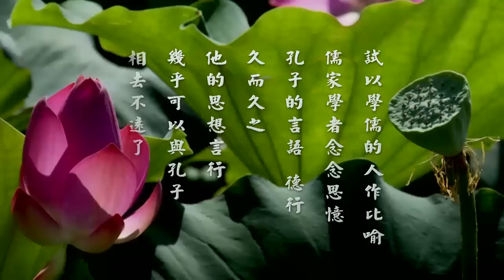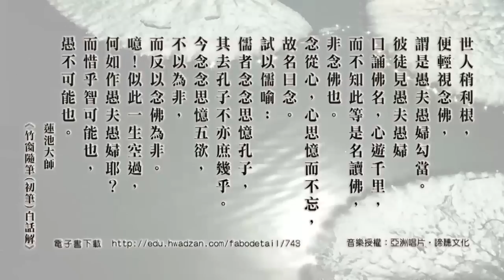竹窗隨筆 16